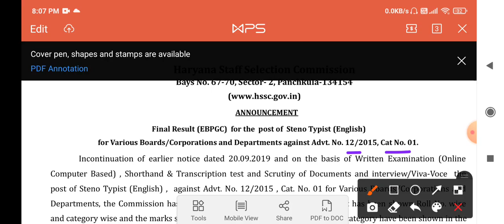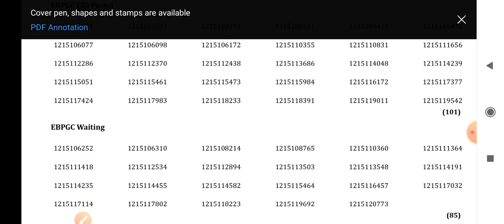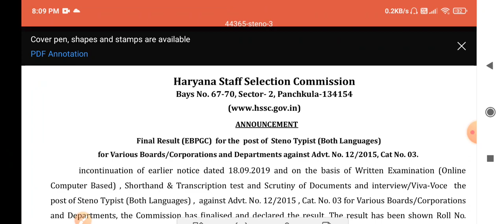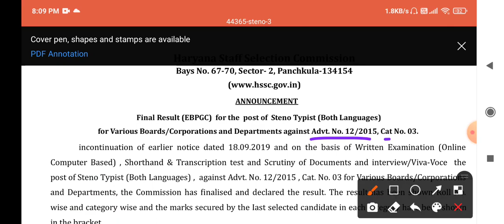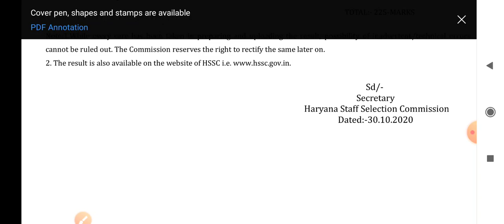Hssc धमाका अभी किये तीन रिजल्ट जारी !! Hssc Result !! Dainik Study Point !!